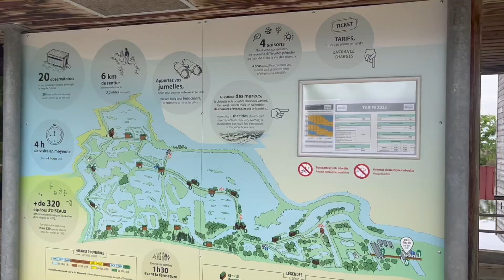소소한 보르도 16: 새.. 좋아하세요?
안녕하세요!
이번 영상은 자연 서식지, 조류 보호구역? 에 다녀온 영상입니다.
새 좋아하시고 자연 좋아하시고 걷는 것을 좋아하신다면 추천드립니다.
저는 벌레들 쫓느라 정신이 없었는데
자연을 사랑하는 제 짝꿍은 열심히 사진을 찍더라구요..
썸네일 사진과 영상 마지막 사진들은 짝꿍이 열심히 찍은 사진을 넣어보았습니다!